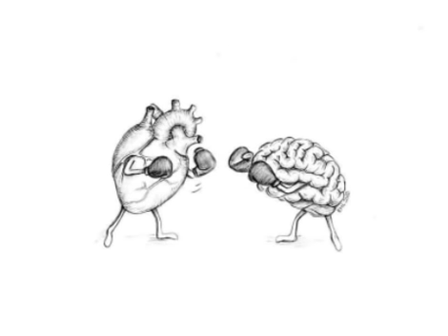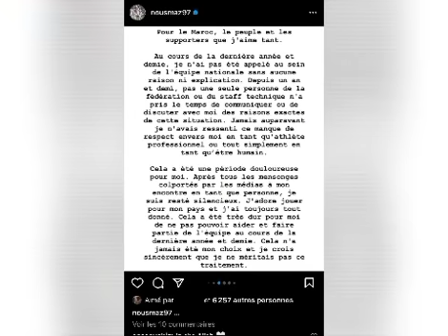Les lions en feu! Cissé, Sakho buteurs, Nampalys titulaire,Mendy Clean sheet, Koulibaly déroule...